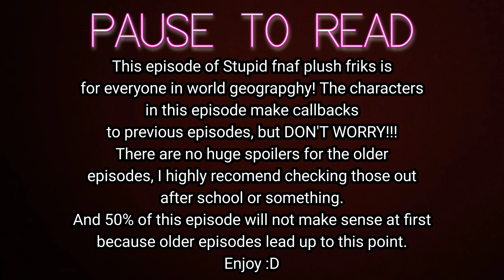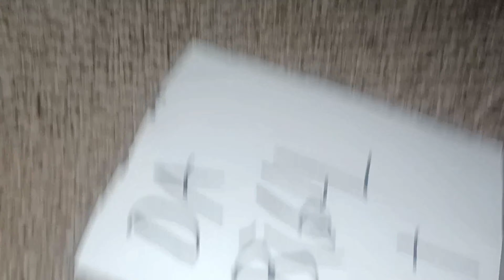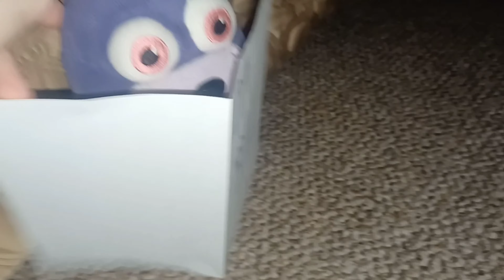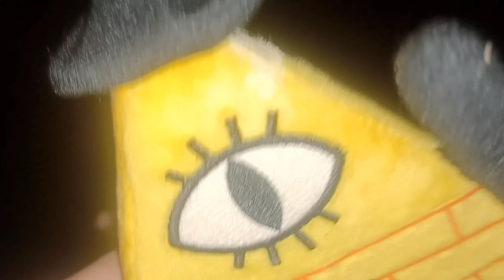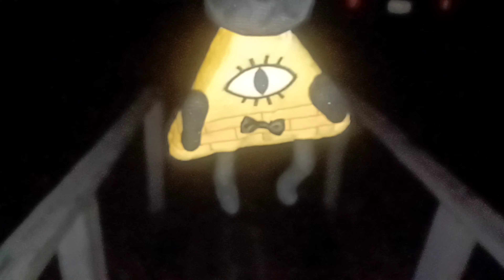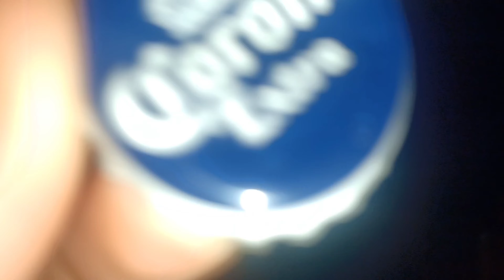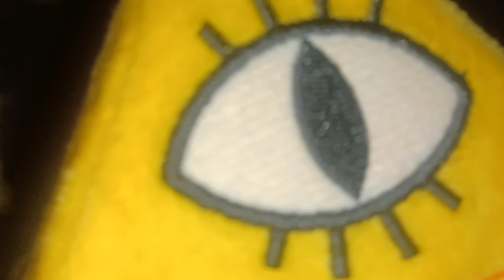Stupid fnaf plush friks #215 THE SECRET LOCATION